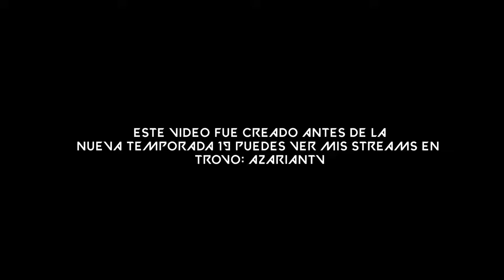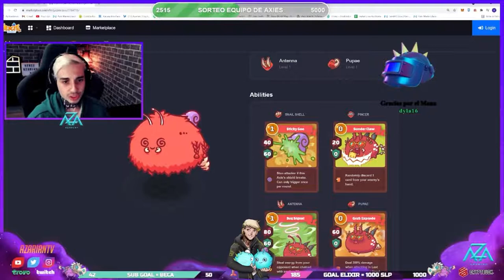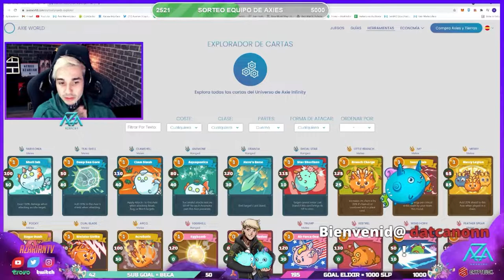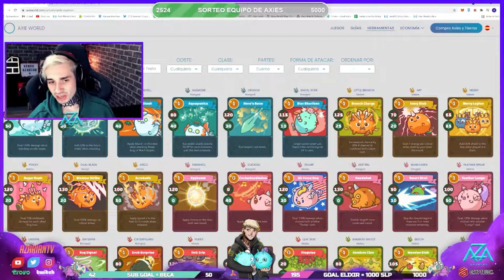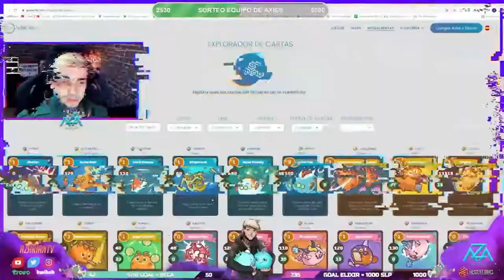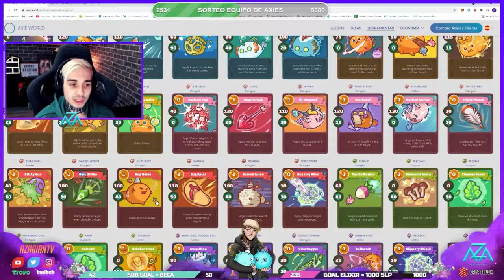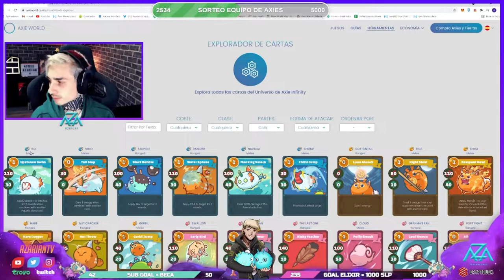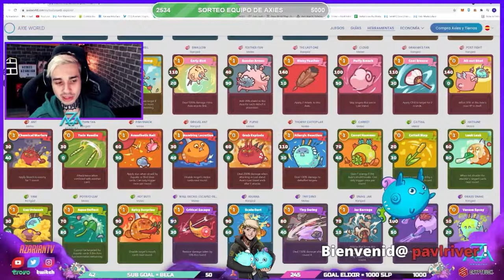AXIE INFINITY | OPINION CARTAS PRE SEASON 19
🔹 Mi CANAL DE TROVO! 🔹
Aquí es donde hago todos los sorteos de becas, axies y mis directos !